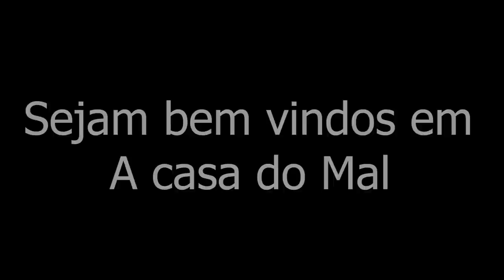Uma das filmagens mais assustadoras demônio mostra a face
este video traz a comunicação ao sobrenatural em lugares assombrados e casas antigas ao obscuro em meio ao lado negro do sobrenatural